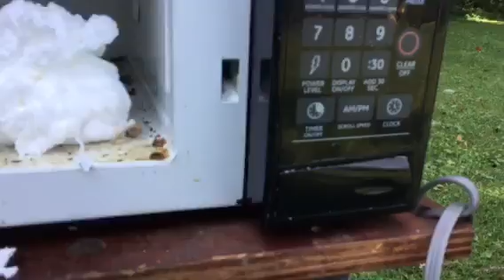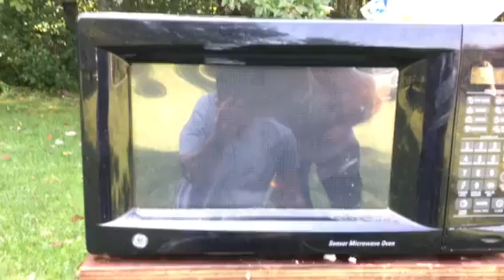Microwave madness part 2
Lol x 9000